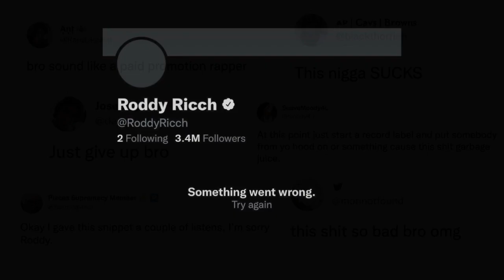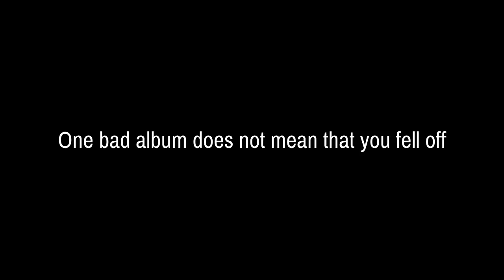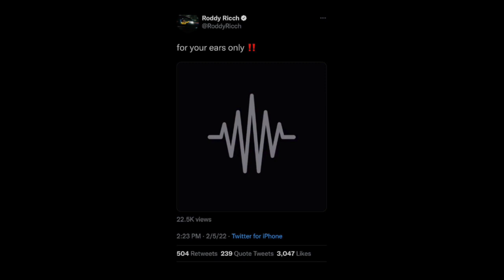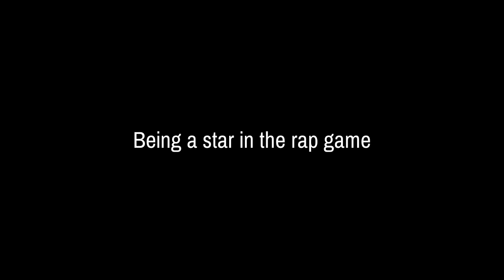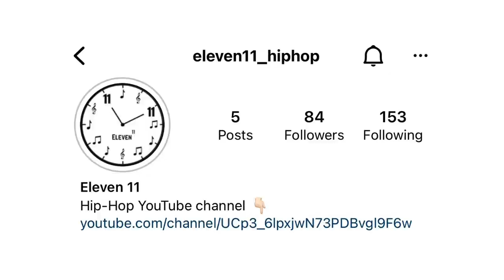Did Roddy Ricch Fall Off?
What happened to Roddy Ricch? After his latest album "Live Life Fast" was met with some low sales numbers as well as underwhelming reviews from fans and critics, and then after posting a new snippet on social media that clearly fans didn't really like... there has been many people saying that Roddy Ricch fell off. In this video I discuss my thoughts on if Roddy Ricch did actually fall off.

Luca$h - "Stop Me"